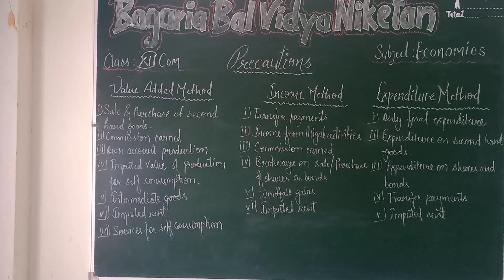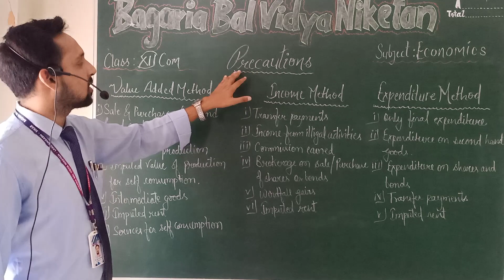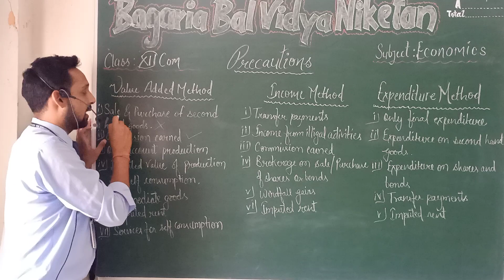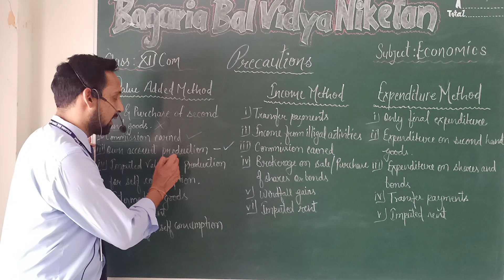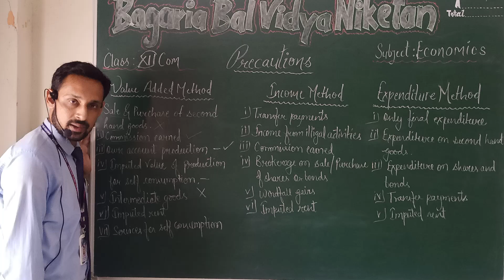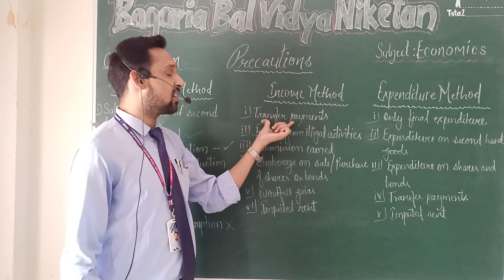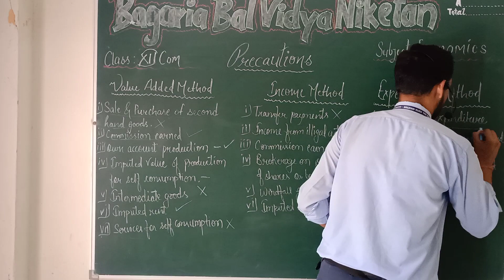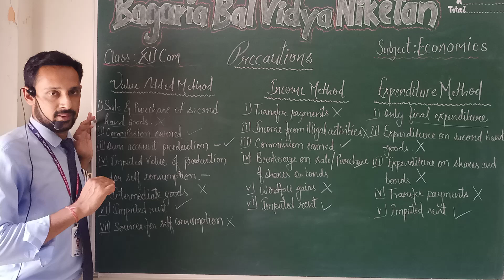Class XII Com : Economics : National Income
Topic: Precautions While Computing National Income